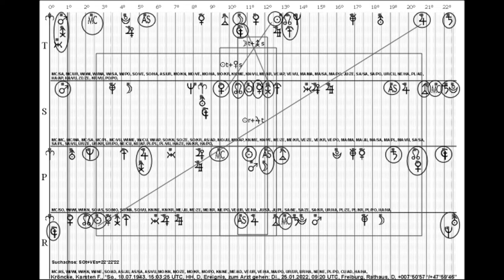Zum Arzt gehen, der chronische Krankheiten behandelt.